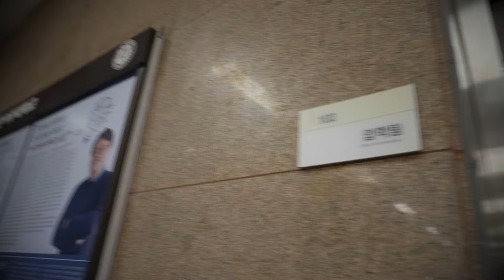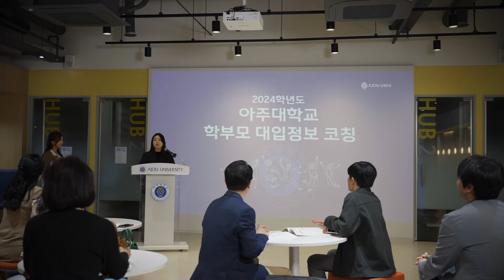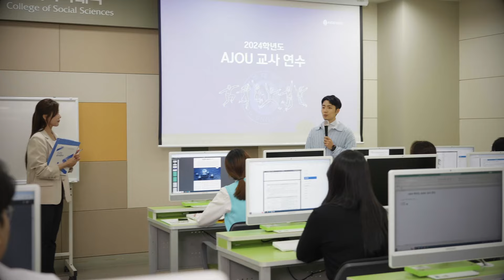[아주입학TV] 동행: 그 학생, 그 사정관의 事情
📣안녕하세요. 아주대학교 입학처입니다.
📣교사, 학부모, 학생 분들을 위해 제공하는 아주대학교 입학처의 다양한 프로그램들에 대해 알고 싶다면  모두 주목!

🙋‍♀️ 진석이가 어떻게 아주대학교에 입학하고, 어떻게 취업에 성공했을까요?

고등학생 시절부터 아주대학교 입학처에서 제공하는 다양한 프로그램에 참석한 진석, 아주대학교 입학처에서 제공하는 프로그램에는 어떤 것들이 있을까요?👀
아주대학교 입학처가 제공하는 다양한 프로그램에 대해 알고 싶다면 영상 끝까지 보기 필수!✔

주인공 진석이처럼 멋있는 아주대학교 재학생 및 졸업생이 되는 그날까지, 전국의 예비 아주인들 화이팅 ! 🙌

프로그램들에 대한 공지는 아주대학교 입학처 홈페이지 확인하실 수 있습니다!
앞으로도 아주대학교 입학처에서 제공하는 다양한 프로그램들에 많은 참석 부탁드립니다 💙

*본 영상은 드라마타이즈 형식으로 실제와는 다를 수 있습니다.

💙아주대학교에 대한 더 많은 정보는?